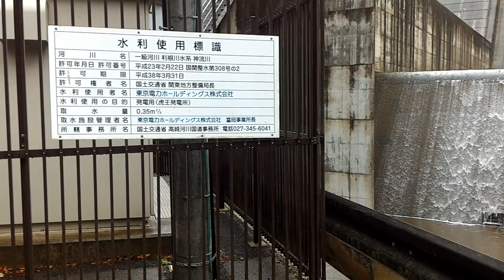上野ダム 閉鎖中〜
上野ダム閉鎖中　(　･ิω･ิ)